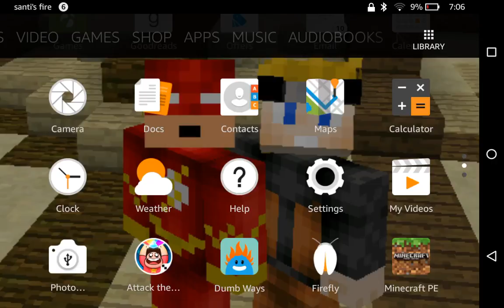Playing ctf by my self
Hi guys I am going to show you ctf. again.But this time by myself. Really cool.